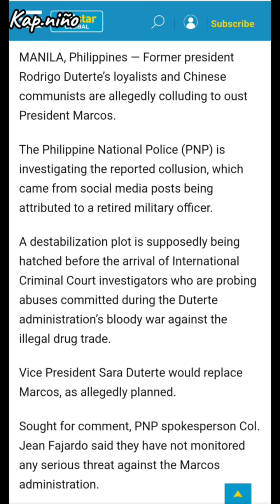EX PRESIDENT DUTERTE AT SUPPORTERS NAIS PABAGSAKIN ANG MARCOS ADMINISTRATION